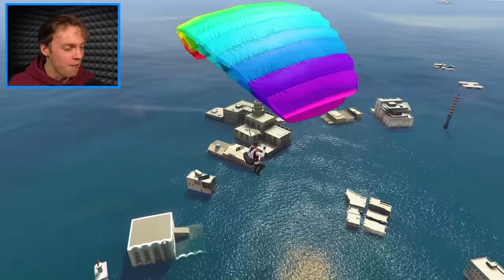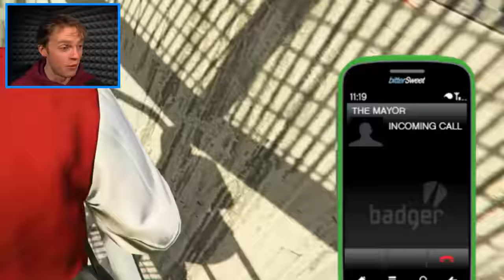Building a FLOATING CITY in GTA 5! (Tsunami)